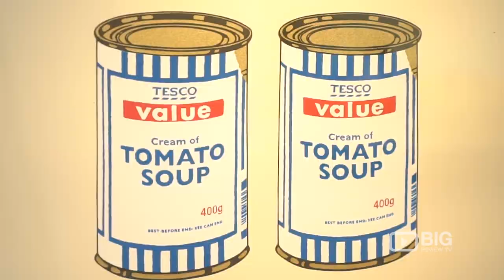Andipa Gallery an Art Studio in London offering Artwork and Paintings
Looking for a beautiful Artwork? Visit Andipa Gallery and see their Modern and Contemporary Art. Located at 162 Walton St, Knightsbridge London UK SW3 2JL